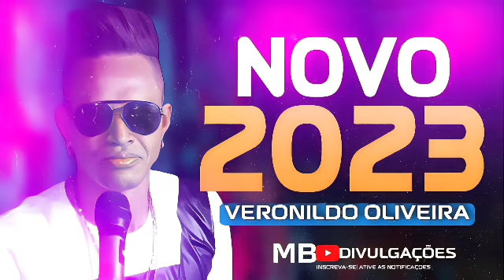VERONILDO OLIVEIRA CD NOVO LANÇAMENTO 2023 MÚSICAS NOVAS - REPERTÓRIO NOVO MAIO 2023